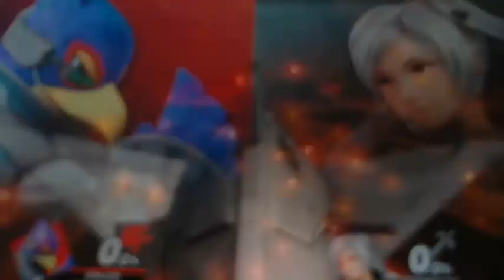MikeFs Super Smash Bros Battle 16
Falco Vs. Robin (Female)